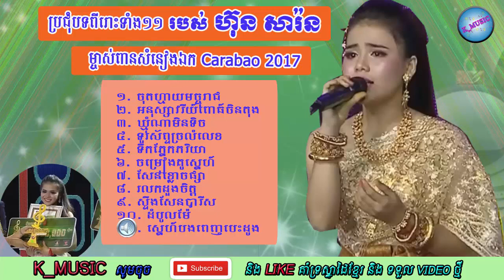🎼🎤 🎼ជ្រើសរើសពិសេស! | ហ៊ុន សារ៉ន | ម្ចាស់ពានសំនៀងឯក Carabao 2017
ជ្រើសរើសពិសេស!  ហ៊ុន សារ៉ន
១. ចុតហ្មាយមច្ចុរាជ
២.អនុស្សាវរីយ៍ពោធ៍ចិនតុង
៣. ឃ្មុំណាមិនទិច
៤. ទូរស័ព្ទច្រលំលេខ
៥. ទឹកភ្នែកភរិយា
៦. ចម្រៀងគូស្នេហ៍
៧. សែនខ្លោចផ្សា
៨. រលកដួងចិត្ត
៩. ស្ទឹងសែនបារីស
១០. ដំបូលម៉ែ
១១. ស្នេហ៍បងពេញបេះដូង

hun sarol, សំនៀងឯក Carabao 2017, cambodian idol, somneang ek carabao, lin soma, លីន​ សោម៉ា, ny ratana, នី រតនា